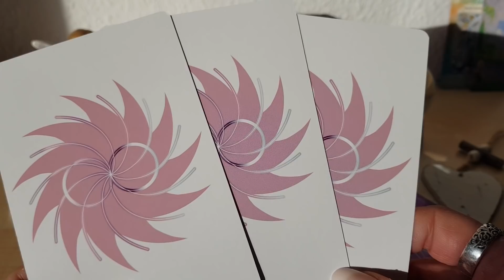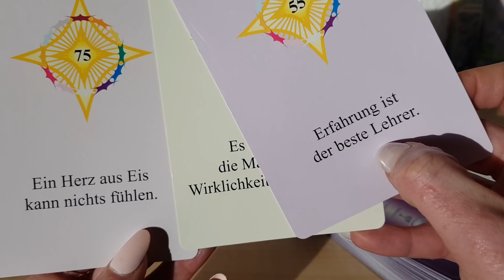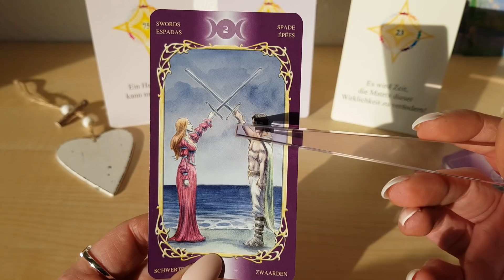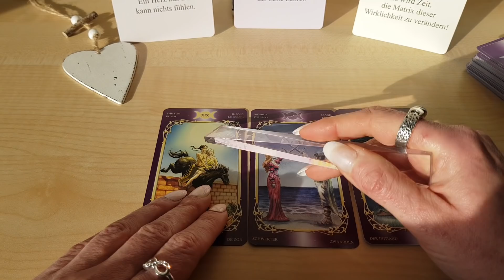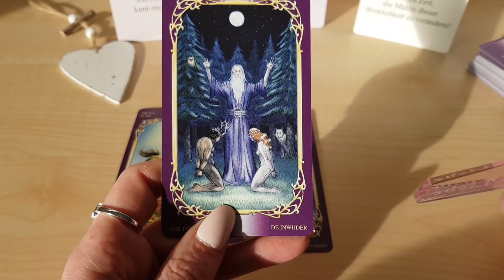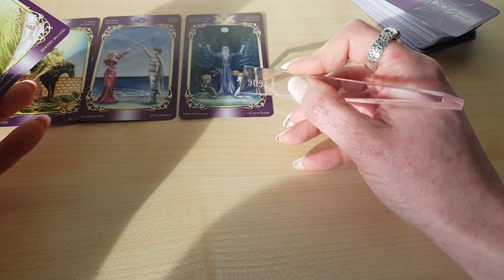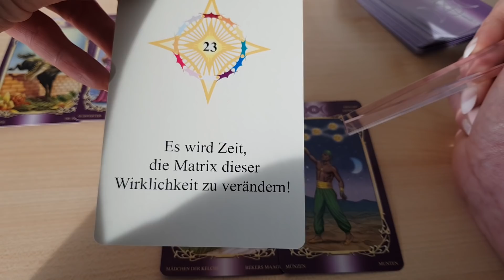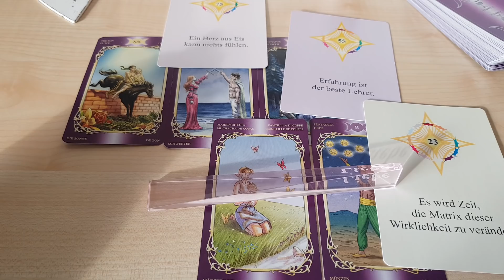💕Valentinstag Orakel Zeit für Veränderung💕